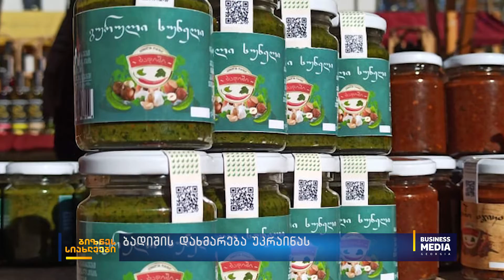ბიზნესსიახლეები: BM.GE-სგან 04.03.202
🔹თიბისის საქველმოქმედო ანგარიშზე 1 მლნ ლარზე მეტი შეგროვდა
🔹საქართველოს ბანკის საქველმოქმედო ფონდში 1 მლნ ლარზე მეტი ჩაირიცხა
🔹“სუფთა სახლის” მხარდაჭერა უკრაინას
🔹“პსპ” უკრაინის მხარდასაჭერად
🔹ბადიშის დახმარება უკრაინას
🔹“ბიქეი ქონსთრაქშენის” და “თეთრი კვადრატის” დახმარება უკრაინას
🔹კოლაიდერის შეთავაზება უკრაინის მოქალაქეებს
🔹ავერსის დახმარება უკრაინელებს
🔹120-ნომრიანი სასტუმრო კომპლექსი შაორის ტბაზე